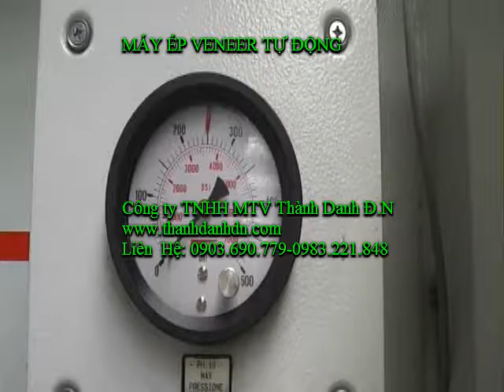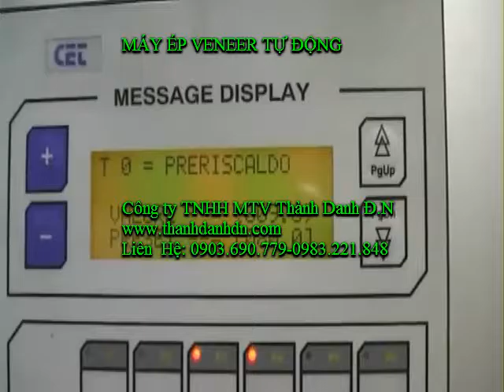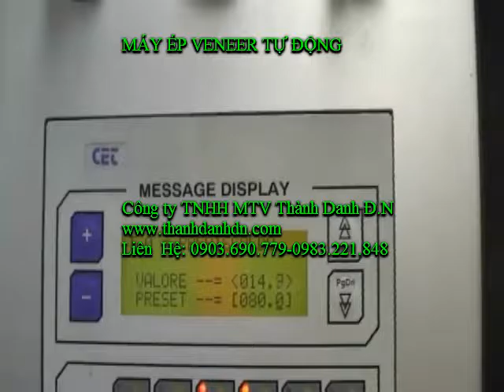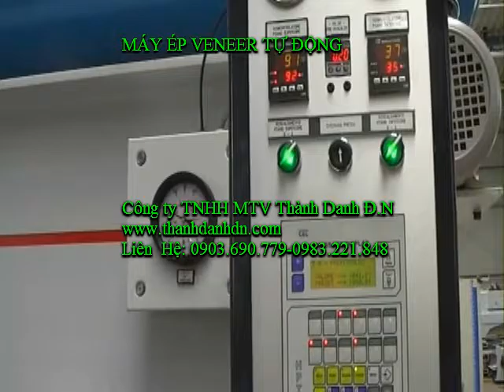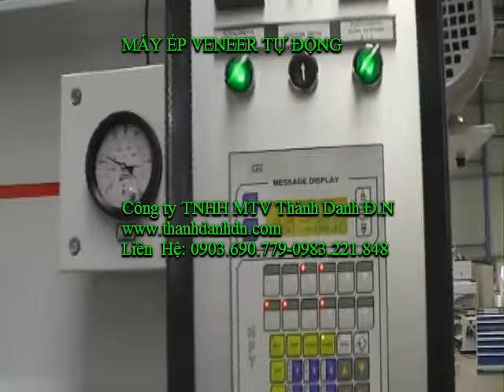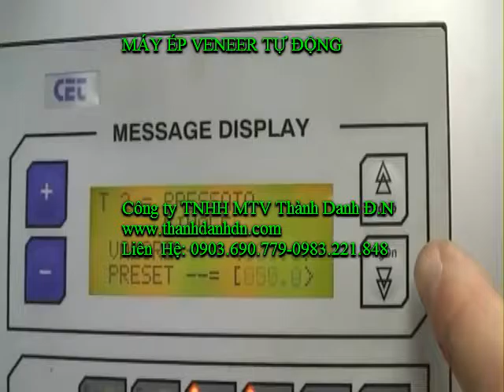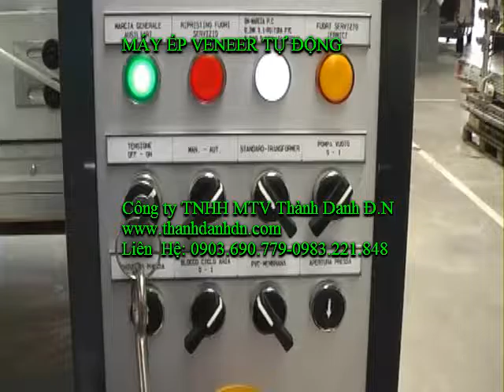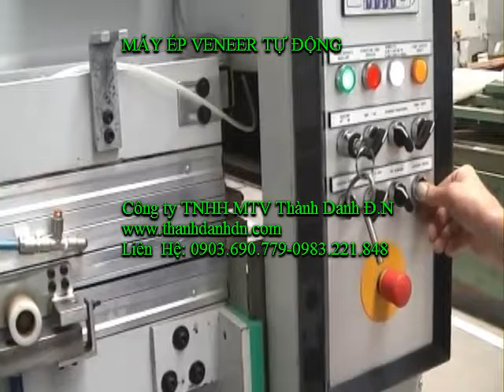MÁY ÉP VENEER TỰ ĐỘNG- CÔNG TY THÀNH DANH:LH-0903.690.779